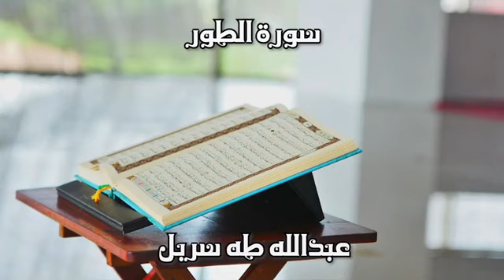52 سورة الطور القارئ الشيخ عبد الله طه سربل رواية حفص عن عمرو Reciter Abdullah Taha Serbil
بصوت القارئ عبد الله طه سربل كامل مجانا MP3 تحميل القران الكريم